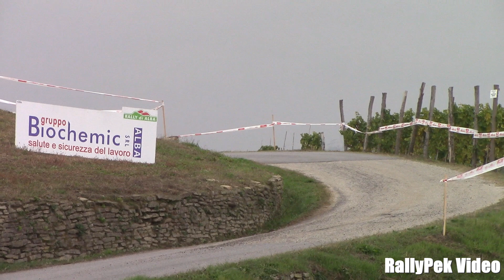Best of Rally 2021|Crashes & Max Attack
I Migliori Passaggi visti in questa annata di Rally molto spettacolare, incidenti(senza conseguenze) passaggi al limite buona visione!